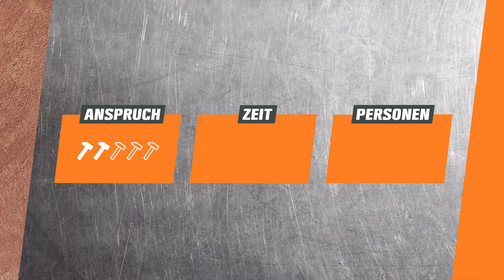Decke streichen – so wird’s ordentlich | OBI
Tropfende Farbe, ungemütliche Winkel, schlechte Lichtverhältnisse: Möchtest du deine Decke streichen, scheinen diese Probleme vorporgrammiert. Aber alles halb so wild! Sönke und Denis zeigen dir im Video, wie du richtig streichen kannst, um stressfrei ein gleichmäßiges Ergebnis zu erzielen. Wichtig ist dabei: Wand abkleben, Ecken vorstreichen und nicht zu viel Farbe benutzen.

Sprungmarken:
Intro (0:00)
Raum vorbereiten (0:44)
Ecken & Fläche vorstreichen (1:31)
Schlussanstrich auftragen (4:14)
Outro (5:17)
Endcard (5:27)